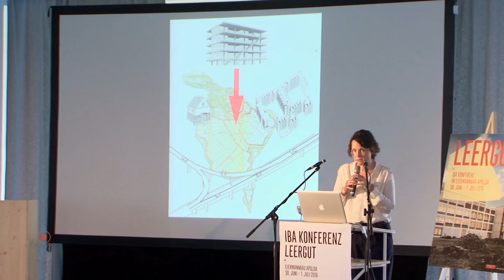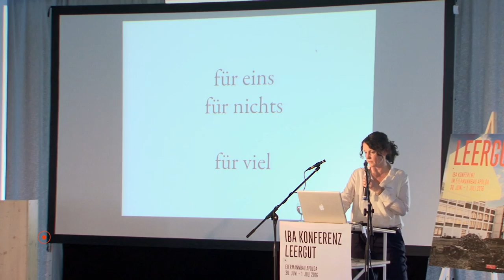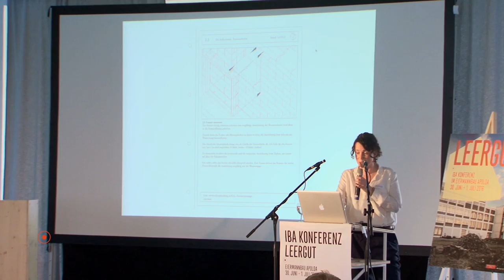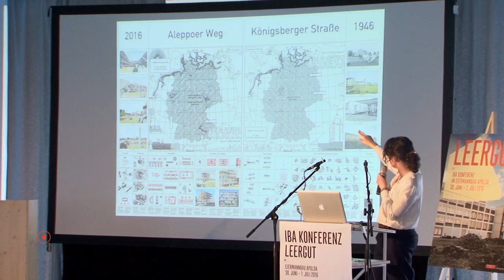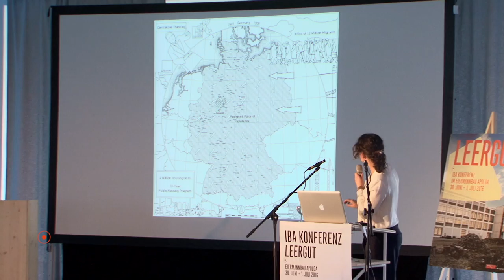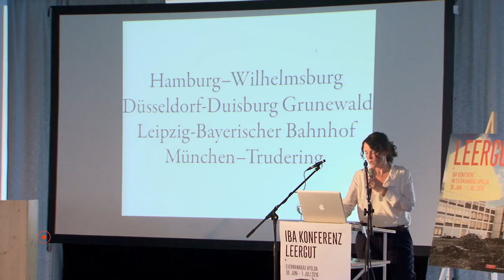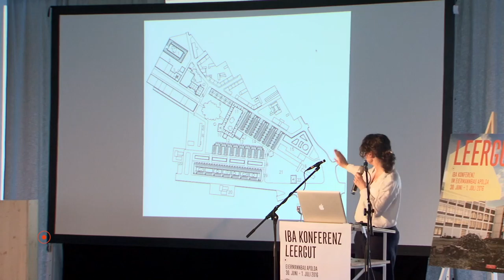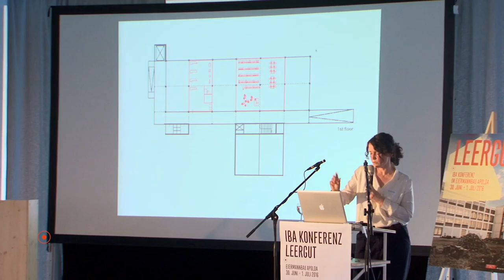Selbstbaustadt von Prof. Anne-Julchen Bernhardt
Position: Selbstbaustadt von Prof. Anne-Julchen Bernhardt, BeL Sozietät für Architektur Köln. IBA Konferenz LeerGut am 30. Juni 2016.